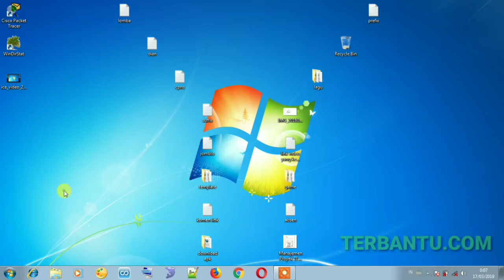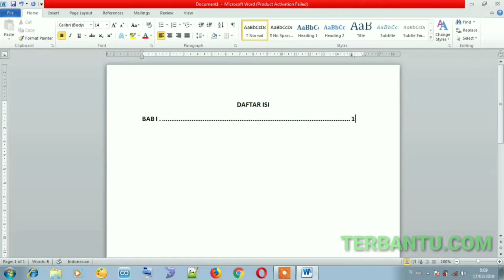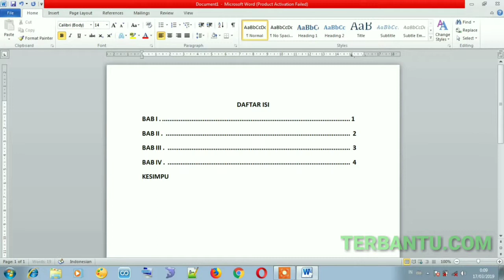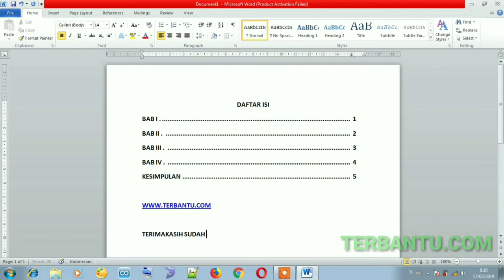Cara Mudah Membuat Daftar Isi di Microsoft Word (Tanpa Table of Contents)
Kamu lagi menyusun skripsi atau tugas akhir tapi bingung cara bikin daftar isinya?

Kali ini terbantu akan memberikan tutorial bagaimana caranya membuat daftar isi otomatis di word dengan perintah tabs.
Jadi ketika di pencet tab maka akan ada titik-titik otomatis mengikuti pinggiran margin. Dan ketika kita menulis judulnya maka titik-titik itu akan berkurang tanpa merusak kerapihan draft nya